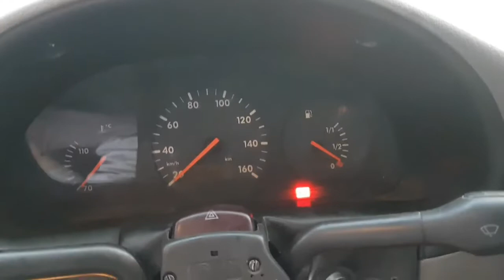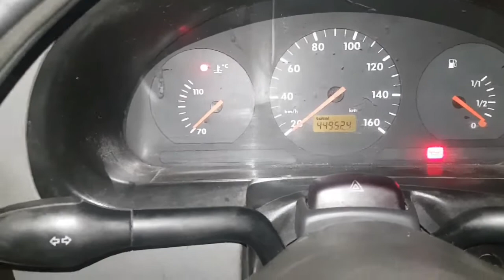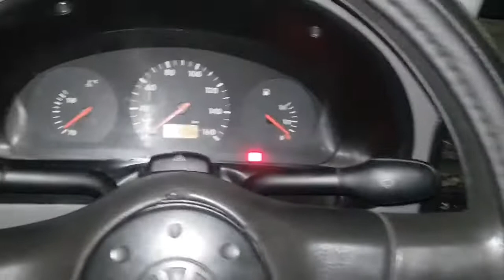Gol 1.0MI- Reparo do chicote após pegar fogo mais ligações do painel.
Olá amigos, nesse vídeo eu mostro um chicote que queimou por causa de uma má instalação. Mas, que é possível reparar.